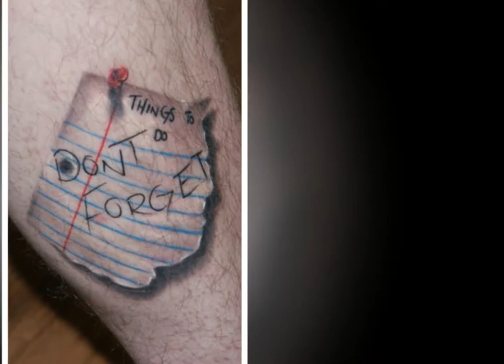♫♫♫ 50 Crazy 3D Tattoos ♥ Full HD 1080p ♥ Relax Music ♥ Slideshow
Tattoo art mastery has advanced to the point where tattoo artists can create convincing and sometimes even photo-realistic optical illusions on their clients' skin. The tattoos in this list are just a few of the ingenious tattoos out there that seem to twist and bend on the wearer's skin.
Do you have an optical illusion tattoo? Have you seen one? In any case, we'd love to see your pictures of 3D optical illusion tattoos and invite you to vote for your favorites!
You can use this video and/or music freely.
*DONATION* If you like what I'm doing, please give your share to show your like!